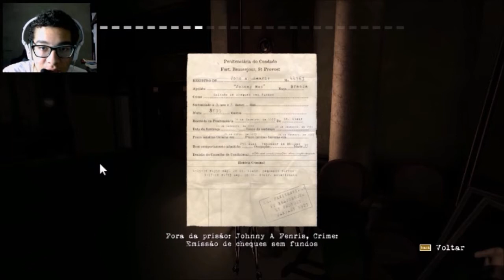Contrast - 2 ep - o incrível Vincenzo!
o magico Vincenzo